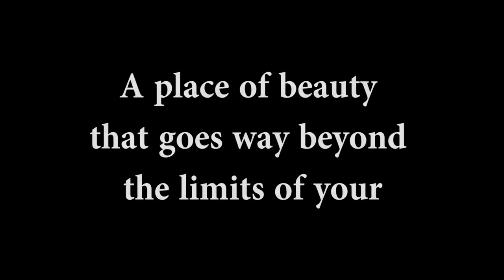Peacock Bass Fishing in Amazon, Brazil - 2016 - "The Best Fishing Trips"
The Countdown has started, Sooner than you think, it will all start again!!
TODAY ONLY, GUARANTEE YOUR SPOT, while there is still time!!!

RESERVE TODAY!
It won’t be long before the season of monster peacockbass kicks off!!

During a record drought in January 2016 where only Amazon Xtreme Fishing took you to the big fish where others couldn't get to.
The Best Trophy Peacock Bass trip took place at AXF's Rio Negro Lodge in the Xtreme Conditions, lots of fish, and lots of fun, see for yourself, here's a little footage from our guest this season along with some bleeper too! Only "Big Fish!!!" More to come from our Xtreme Adventures, all First Class, nothing spared!

Thanks to all our guests for sharing their memories and the excitement of their trophies. More to come!
Join in the Adventure with our next trips and Book during the right time and the best fishing.

Home
Edward Sharpe & The Magnetic Zeros

The Animals